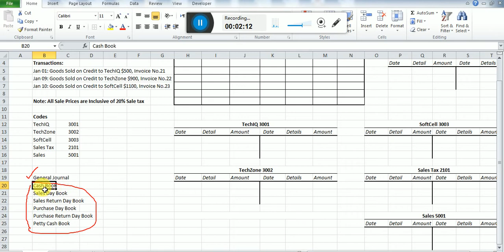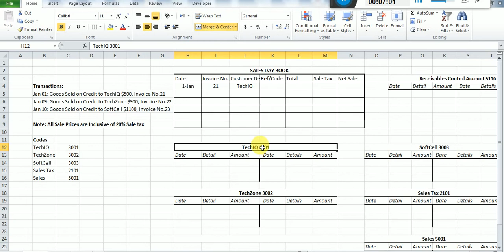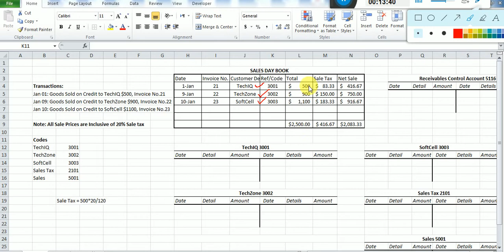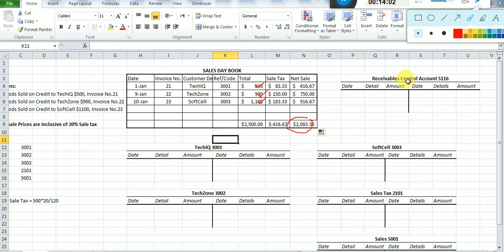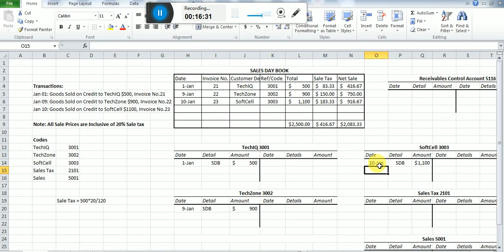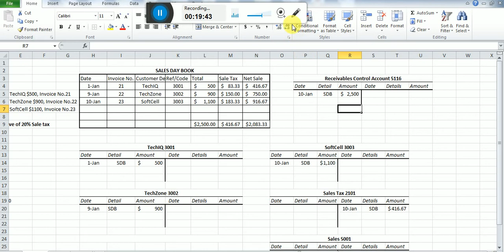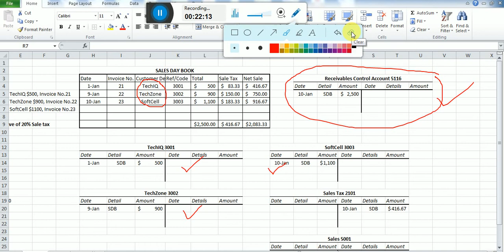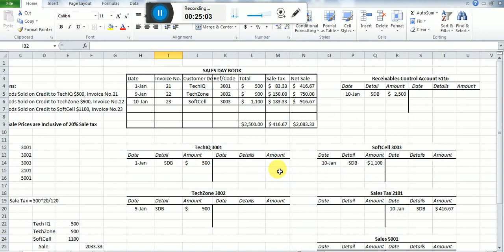Sales Day Book, Dari (Lecture 14)